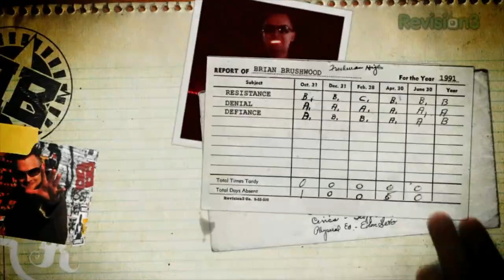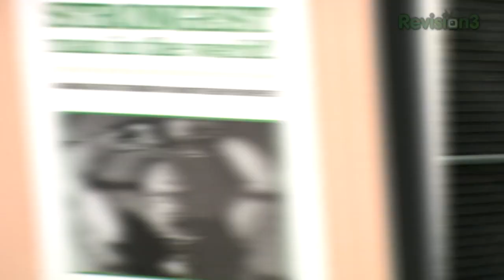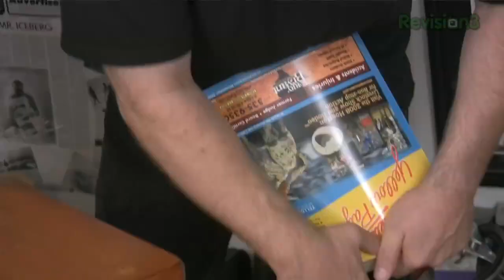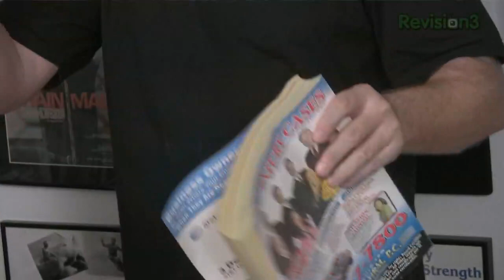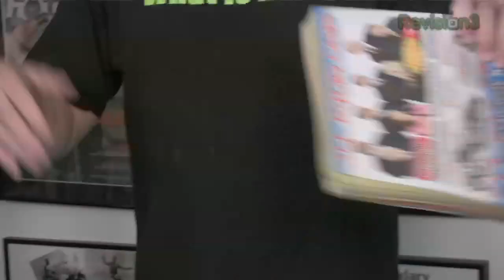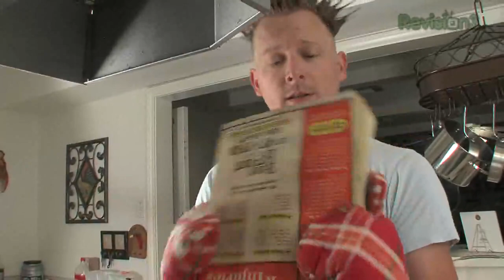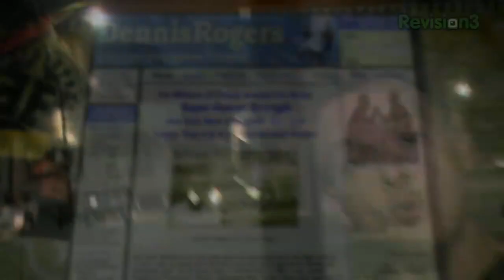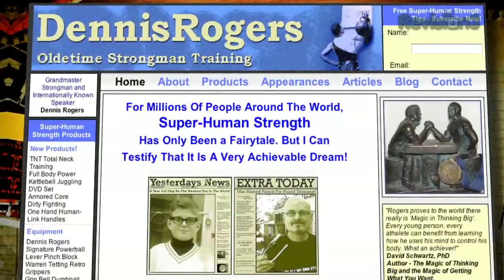How to Rip a Phonebook in Half!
The tables are turned on Brian, as he is the student learning from the ultimate master of strength!